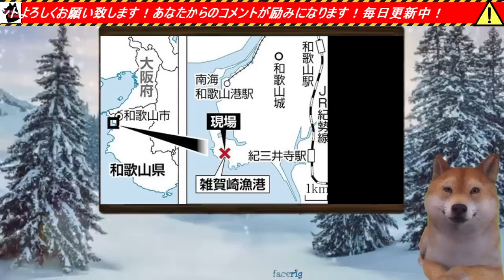岸田総理暗〇未遂犯木村隆二容疑者が供述を一切拒否して弁護士要求⇒岸田テロ犯木村容疑者の自称同級生が次々出現しSNSカオス状態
【ゆっくりブチキレＫチャンネル】⇐カッパえんちょープロデュースのゆっくり解説韓国系チャンネルです！

※【サロンの解約方法】※

トップページ右上のアカウントメニューから「Manage Subscriptions」を選択

解約したい講座の「Cancel」ボタンをクリックする。
アクションの部分に「Cancel」のボタンが消えていると決済が停止できています。また、管理画面を開き直したときにコース名そのものが消えていれば成功です。

上記解約方法でも解約処理できない、やり方がどうしても分からないという方は、teachable運営に問い合わせして下さい。
私の方で1件ずつ勝手に解約処理とか出来ませんので。

クレジットの決済処理停止についても同様です、私の方では何もできません。
お手数おかけしますが、サロン運営会社teachableとクレジット会社にご自身で連絡してください、よろしくお願いしますm(__)m

毎日新聞
産経新聞
読売新聞
NHK